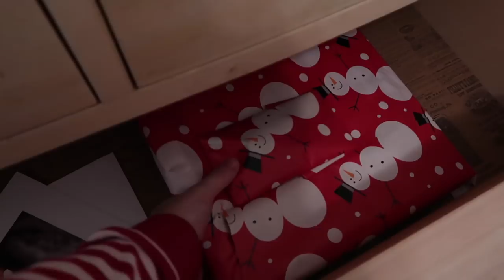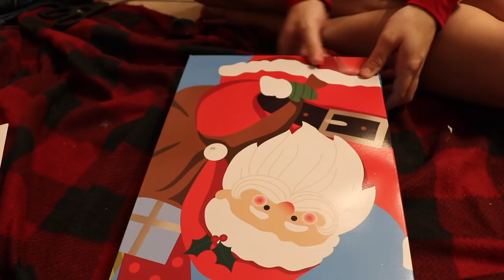MERRY CHRISTMAS EVE! | Vlogmas day 24 (NEW TRADITIONS)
Welcome back my deers and happy CHRISTMAS EVE! I hope you enjoy todays video and all of our new traditions!! Thank you for supporting us and being apart of our family! We love you guys, XO!